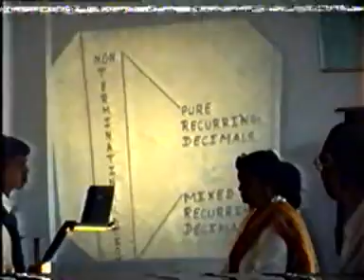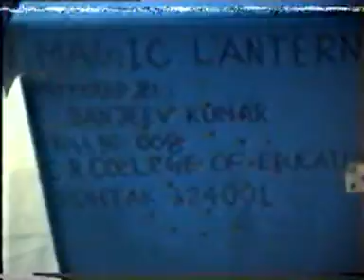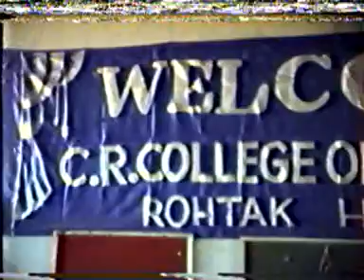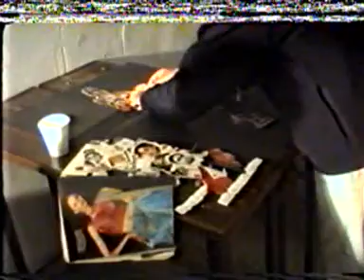MATHS EXHIBITION CRCOE ROHTAK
AVSEQ02.DAT